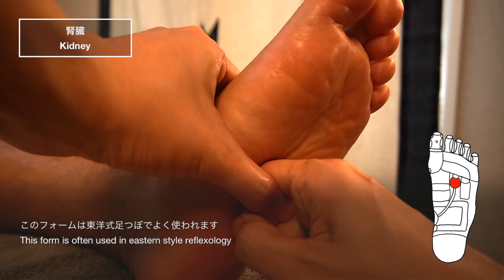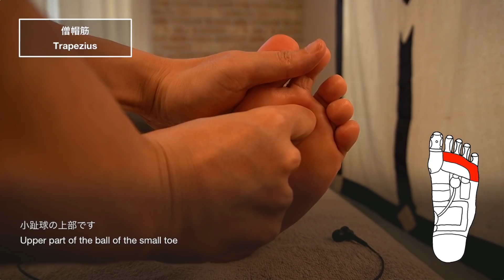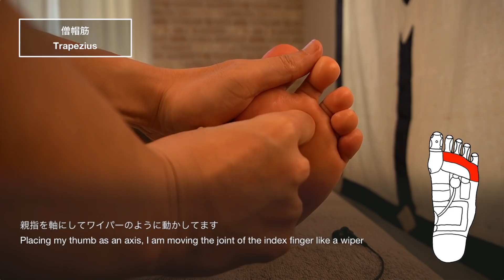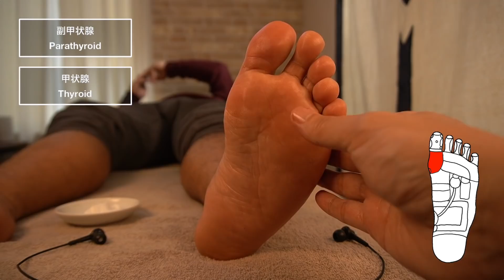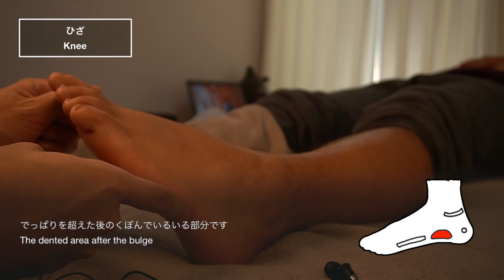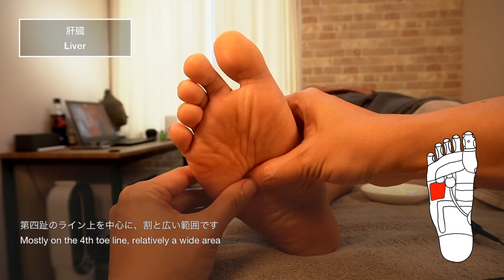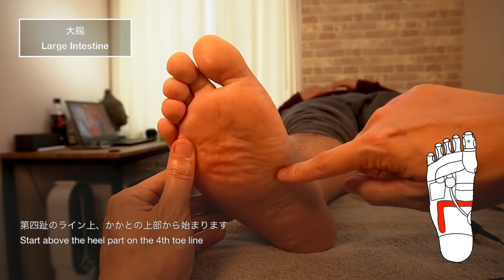足つぼ解説 | 全ての反射区を解説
左足
00:09 副腎 Adrenal Gland
00:27 腎臓 Kidney
00:53 輸尿管 Ureter Tube
01:22 膀胱 Bladder
01:48 洞 Sinus
02:45 松果体 Pineal Gland
03:02 三叉神経 Trigeminal Nerve
03:20 小脳 Cerebellum
03:36 首 Neck
03:55 鼻 Nose
04:06 頸椎 Cervivical Vertebra
04:16 大脳 Cerebrum
04:40 脳下垂体 Pituitary Gland
05:00 目 Eye
05:17 耳 Ear
05:52 僧帽筋 Trapezius
06:08 肺 Lung
06:24 副甲状腺/甲状腺 Parathyroid/Thyroid
07:01 胃/膵臓/十二指腸 Stomach/Pancreas/Duodenum
07:34 心臓 Heart
07:52 脾臓 Spleen
08:07 小腸 Small Intestine
08:36 大腸(横行結腸/下行結腸/S字結腸) Large Intestine(Transverse Colon/Descending Colon/Sigmoid Colon)
09:03 肛門 Anus
09:11 生殖腺 Genital Gland
09:38 胸椎 Thoracic Vertebra
09:48 腰椎 Lumbar Vertebra
10:06 仙骨/尾骨 Sacrum/Coccyx
10:18 前立腺/子宮 Prostate/Uterus
10:35 股関節(内側) Hip Joint(inner)
11:03 直腸 Rectum
11:24 坐骨神経(内側) Sciatic Nerve(inner)
11:54 腕 Arm
12:14 膝 Knee
12:35 精巣/卵巣 Testicle/Ovary
12:49 股関節(外側) Hip Joint (outer)
13:08 坐骨神経(外側) Sciatic Nerve(outer)
13:37 顎/歯 Jaw/Teeth
14:08 扁桃 Tonsil
14:28 喉 Throat
14:44 胸 Chest
15:04 三半規管 Semicircular Canals
15:24 肩甲骨 Scapula
15:54 リンパ Lymph
右足にしかない反射区
16:33 胆のう Gallbladder
16:47 肝臓 Liver
17:08 大腸(上行結腸/横行結腸) Large Intestine (Ascending Colon/Transverse Colon)

マイク Microphone
- Roland Binaural Microphones CS-10EM
- Scenes Lifelike Binaural Microphones
- AGPTEK Z02 Condenser Microphone

ライト Lighting
- LED light

- MacBook Pro
- Final Cut Pro X
- Pixelmator

- Green Tea Massage Cream

- ステンレス鋼カッサ Stainless Steel Gua Sha
- Matty式解毒棒 Matty's Detoxing Stick